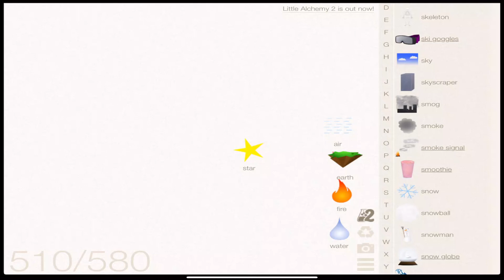How To make Planet In Little Alchemy | Full Walkthrough |Hints | Cheats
In this video, I'm going to give you hints to make Planet  ! element in Little Alchemy 1 game.